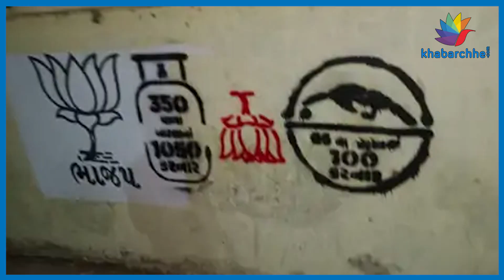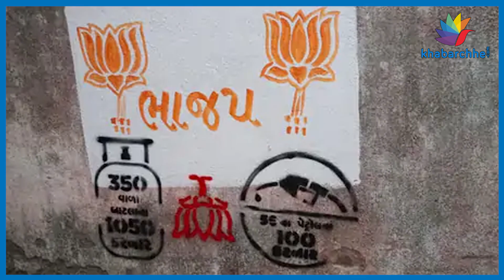ભાજપની સામે લડવા યૂથ કોંગ્રેસમાં હવે થોડુ જોર આવ્યું ખરું